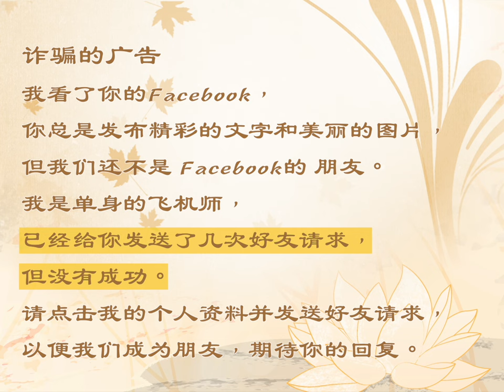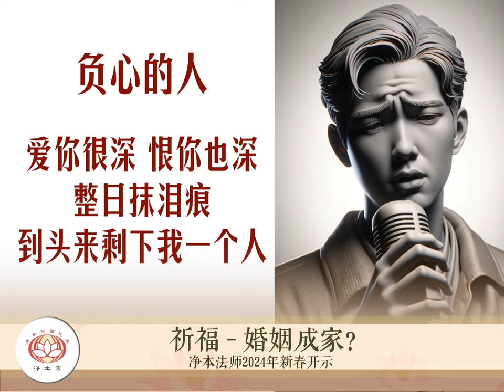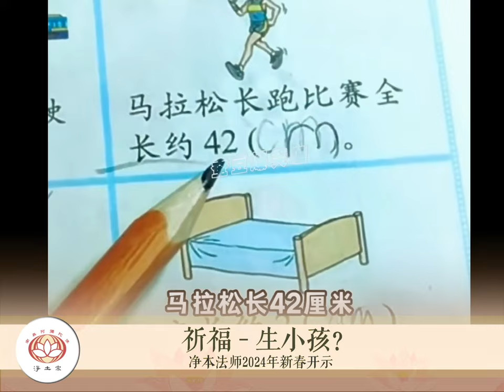祈福？我们真的知道自己在祈求什么吗？｜发财｜家庭 ｜夫妻｜爱情｜美貌｜孩子｜享受｜念佛｜安乐｜净本法师2024年新春开示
净本法师2024年新春开示
｜发财｜家庭 ｜夫妻｜爱情｜美貌｜孩子｜享受｜念佛｜安乐｜